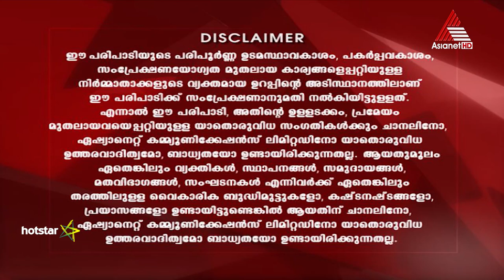Autograph - Epi 21 05-08-18 (Download & Watch Full Episode on Hotstar)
Take a look at the all-new BMW X3 as Hani Mustafa takes the stallion on a ride. Experience the thrill as luxury meets comfort.